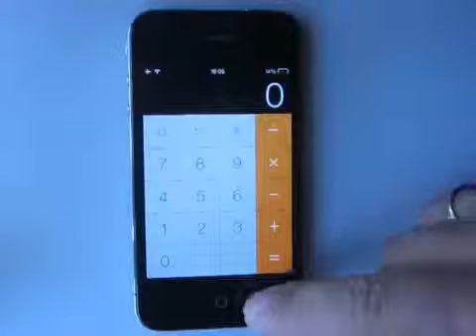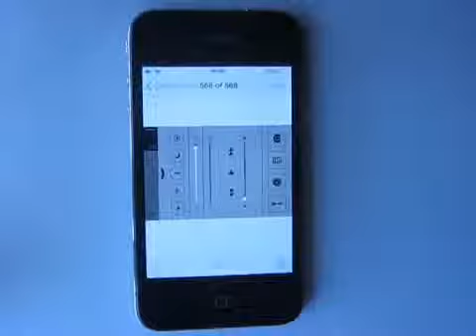iPhone photo library bypassing the passcode on iOS 7 Beta 1 a simple trick